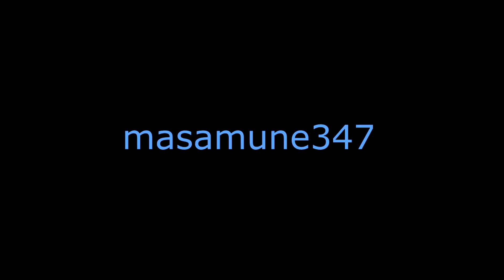PaRappa the Rapper 2 PS4 version Stage 4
Can you guess whose sister this is LOL!

I did OK but they will get harder from here on out.

PS:Next time we do stage 5